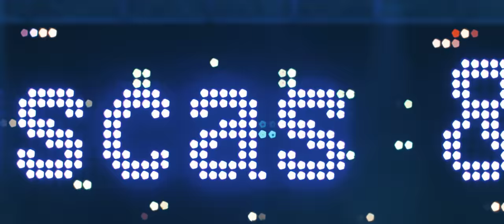Luminita Puscas ❌ Adi Popescu - Floarea mea | oficial video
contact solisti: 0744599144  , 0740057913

Toate drepturile sunt rezervate de Fero Music Production. Orice upload neautorizat al acestui videoclip este ilegal si poate fi raportat oricand la Youtube. premiera